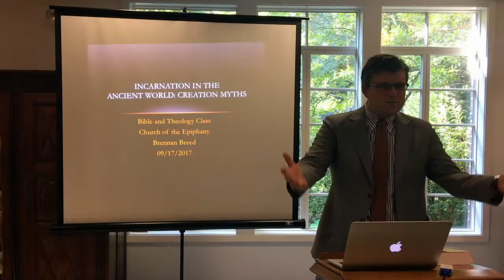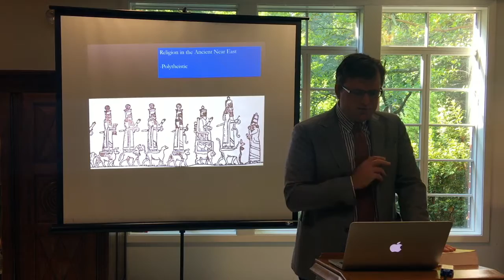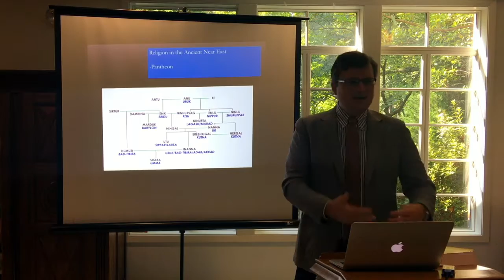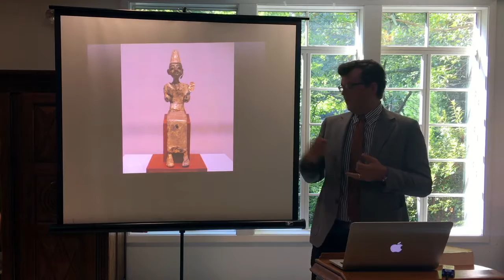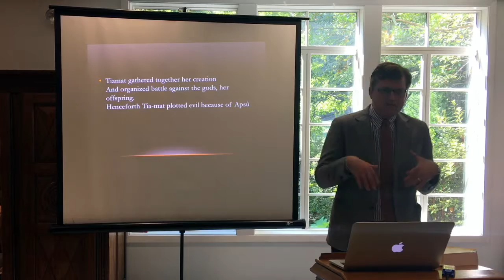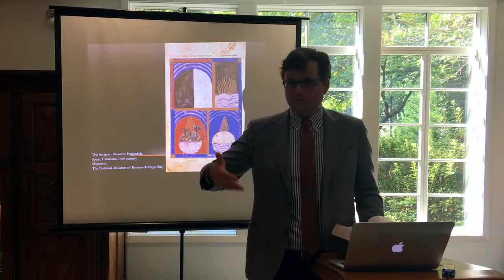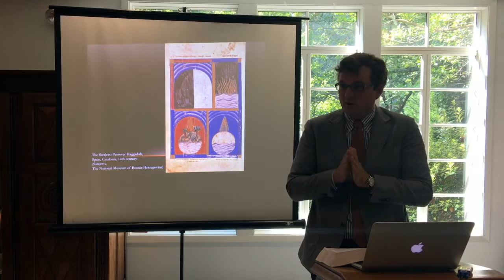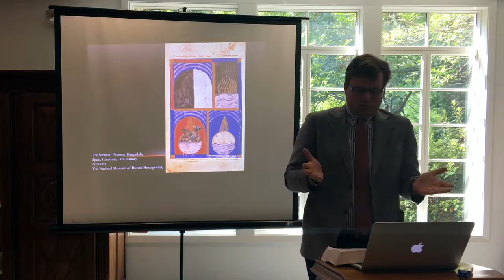Sept 17 2017 Session 2 Program - Incarnation - Creation Myths in the Ancient World